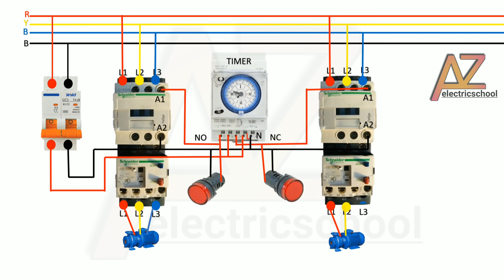Autocratic connection two motor starter | 24 hours timer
Useing itams

DP mcb
24 Hours timer
magnetic contactor with overload relay
3 phase motor

commination to automatic 2 motor on and off